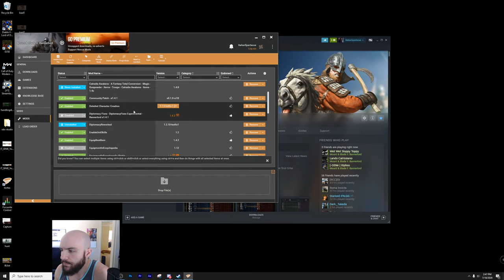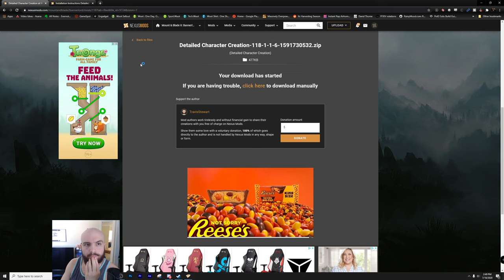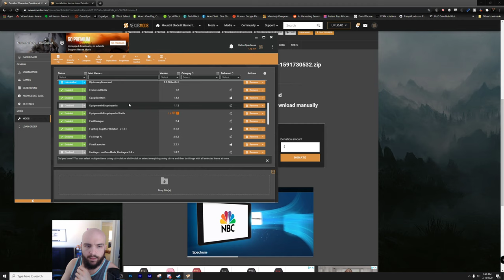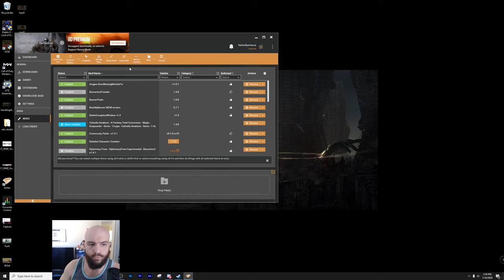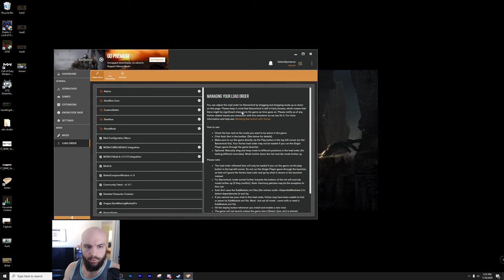Modded Mount & Blade 2: Bannerlord Mini Campaign #1 - Lets Break This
Mod list:
Mod Configuration Menu
Fixed Launcher
Community Patch
Detailed Character Creation
BannerPaste
Fix Siege AI
Enable Unit Skills
EquipBestItem
Equipment in Encyclopedia
Settlement Icons
Save Missing Module Fix
Fighting Together Relationship
Minor Clan Troop Recruitment
KillBanditsRaiseRelations
Fast DIalogue

NEW BUILD:
Motherboard: Asus ROG Strix x390-E Gaming
Processor: Intel i9-9900FK @ 5.0GHZ
Graphics Card: EVGA GeForce GTX 1080 8GB FTW Gaming ACX
Memory: GSkills Trident RGB 32GB DDR4-3200 Memory
Storage: 2x Samsung EVO M.2 Drives